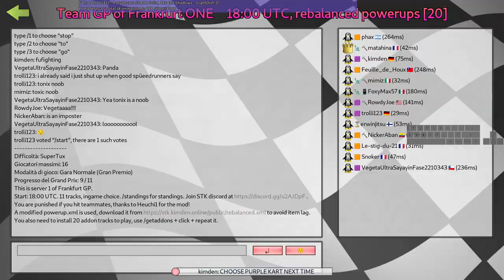Post race show - SuperTuxKart online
Puck mayhem